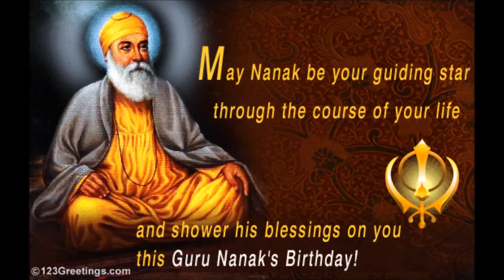Jo Maange Thakur Apne Te